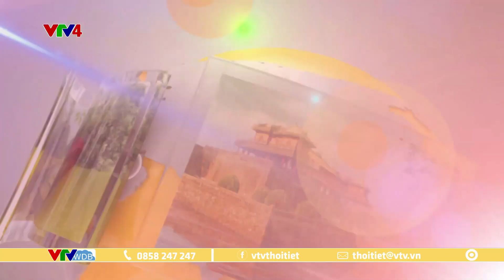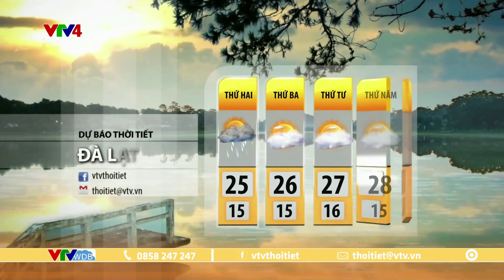Dự báo thời tiết du lịch 3 ngày tới từ ngày 01 đến ngày 03/05/2023 | VTVWDB